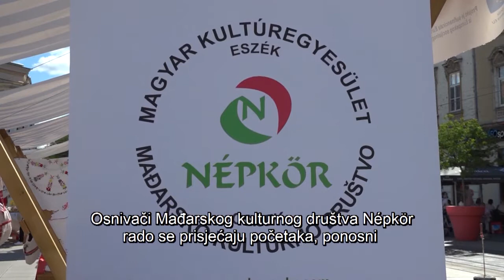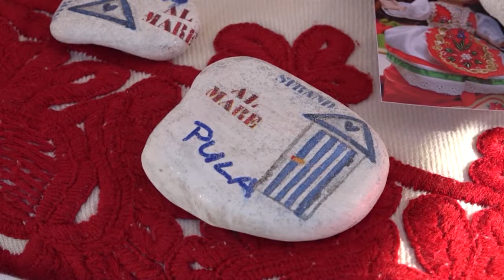DRÁVATÁJ - Megtartották a 23. Eszéki Magyar Napot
Az eszék-rétfalusi Népkör Magyar Kultúregyesület 23. alkalommal rendezte meg az Eszéki Magyar Napot, amelyre idén is a város főterén került sor. A kiállítóstandoknál magyaros finomságokat és kézműves termékeket árusítottak, a színpadon pedig népi tánccsoportok váltották egymást.